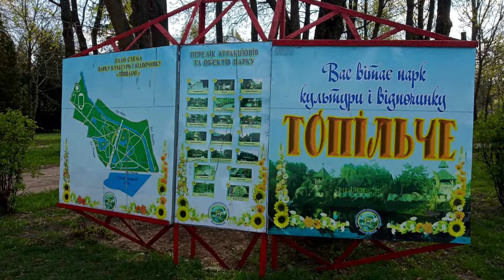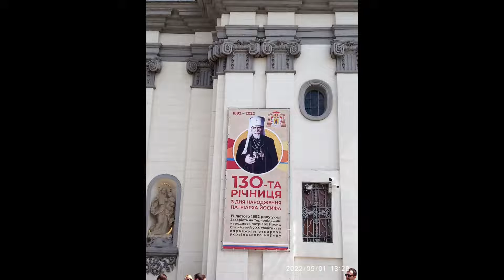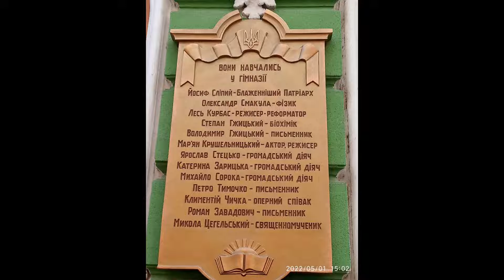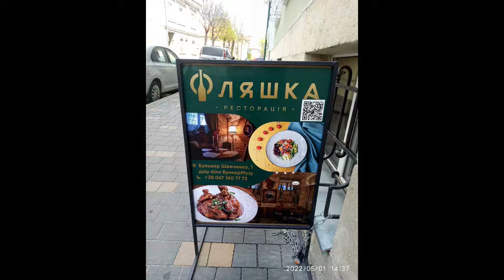Тернопіль 01 05 2022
Тернопіль